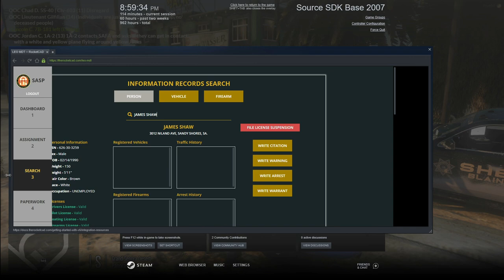Bar Fight || North Georgia Roleplay || GTA V RP || EP. 63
Hey yall Conservancy here,  In this video of North Georgia Roleplay, I investigated a bar fight which turned into two guys being arrested for assault on multiple counts.  THey started a bar fight and this is was full RP.  My goal is to be one of the first Caribbean Youtubers and Streamers to make it. I cannot do that without your help. Thank you for rocking with me.